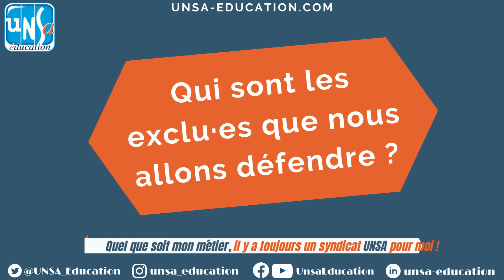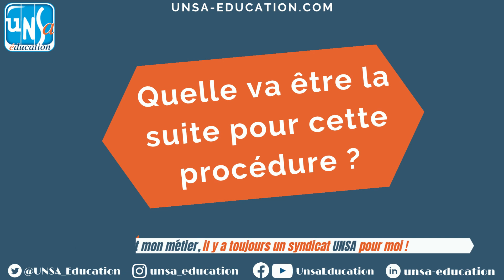1minuteAvec G. Langlois, secrétaire national Droits des personnels du SEunsa Recours REP+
En fin d'année dernière, l'UNSA Éducation a déposé un recours au conseil d'état pour défendre les exclus des indemnités REP+ dans l'éducation prioritaire et le principe d'une part modulable "au mérite".
Gilles Langlois, secrétaire national Droits des personnels, moyens et réglementation du SE-Unsa nous explique l'action en cours.

En 1 minute, deux ou trois questions à des acteurs de l'UNSA éducation pour mieux faire connaître notre fédération, son fonctionnement et ses actions !